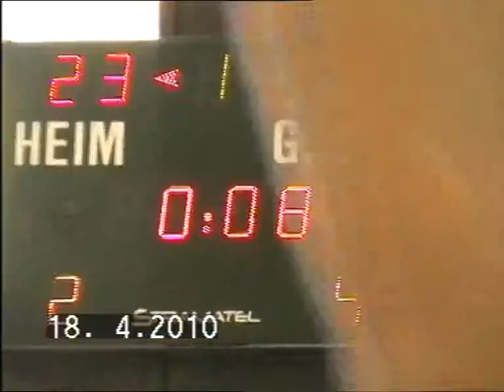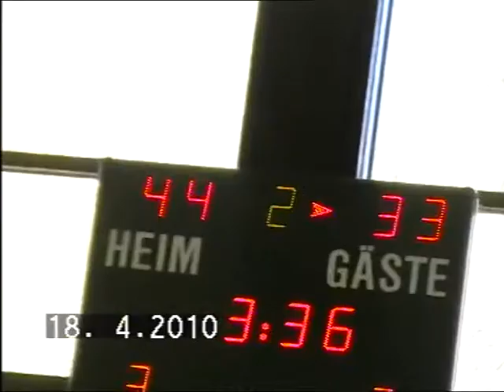Bezirksoberliga Herren 2009 2010 TV Bergkrug TuS Jahn Lindhorst